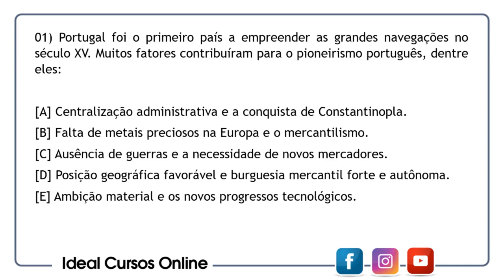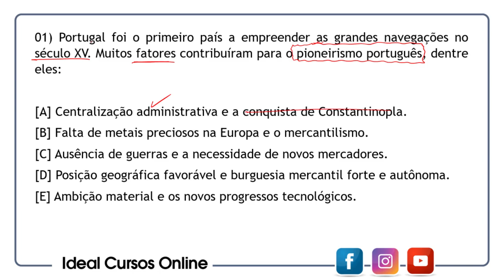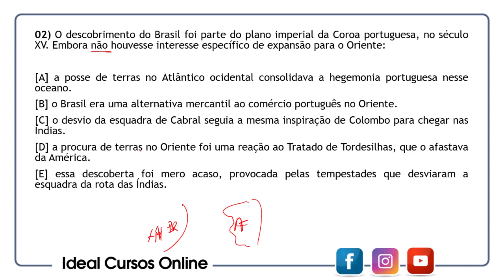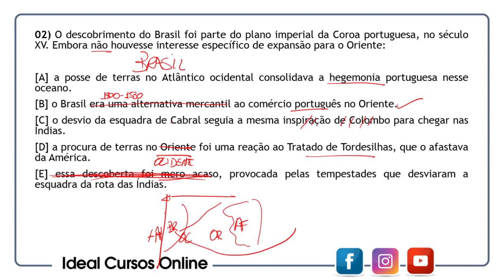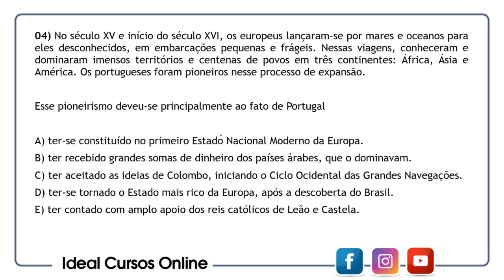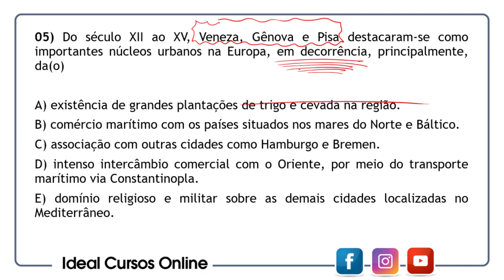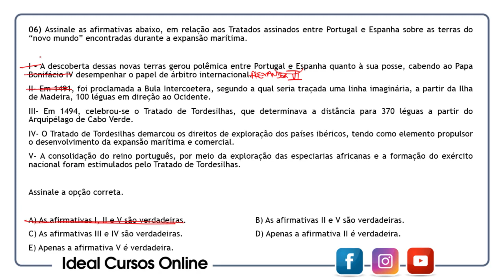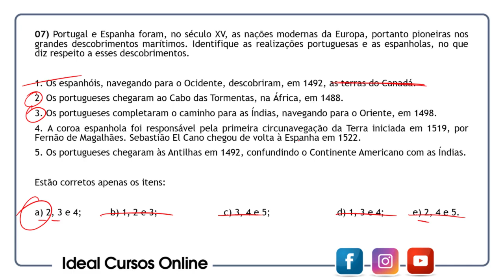História para ESA - Expansão Marítima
O Professor João Pestana aborda o conteúdo sobre Expansão Marítima (História) focado no concurso da ESA - Escola de Sargentos das Armas.

A aula completa, com todos os assuntos do edital, está no nosso curso preparatório para ESA: